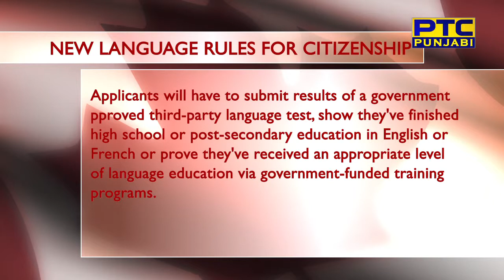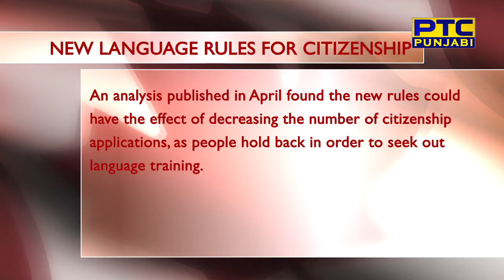new language rules for immigration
Starting Nov. 1, prospective Canadian citizens must provide proof of language proficiency such as test results in English or French before they can even put in an application.